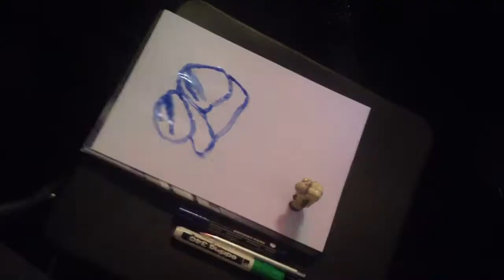Adam Green & Binki Shapiro - interview with "MARA backstage"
Interview with Adam Green & Binki Shapiro at their concert in Munich 02.04.13.
Adam is painting Michael Jackson and talkes about the secret of love.